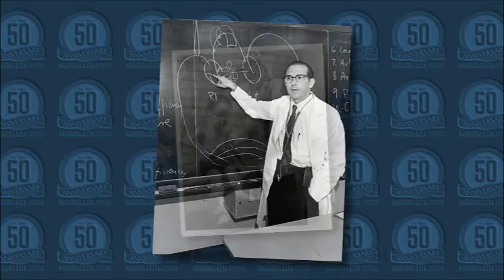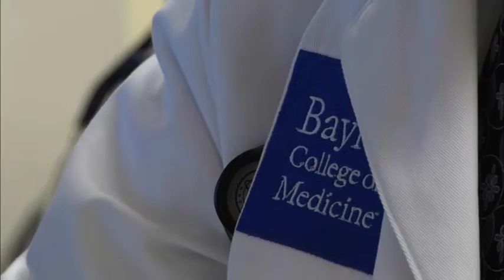Harris Health System 50th Anniversary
Harris Health System is celebrating it's 50th anniversary throughout 2016. Enjoy this brief look back at where the organization started a half century ago, and a look at where it is today.